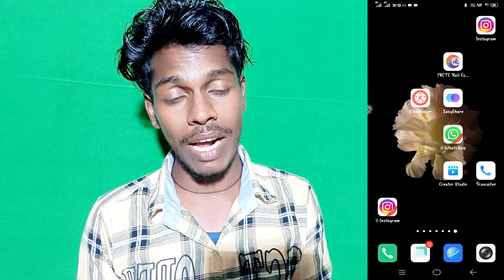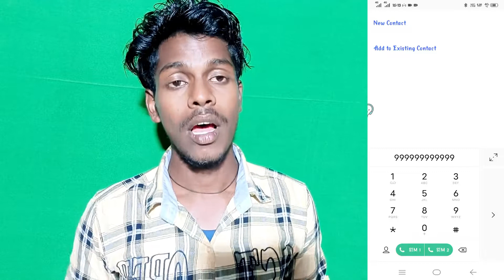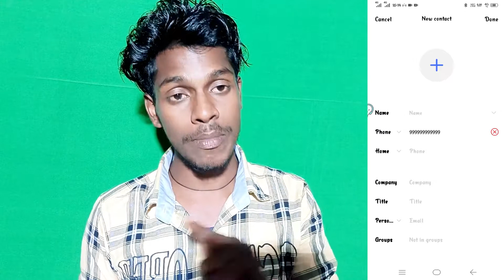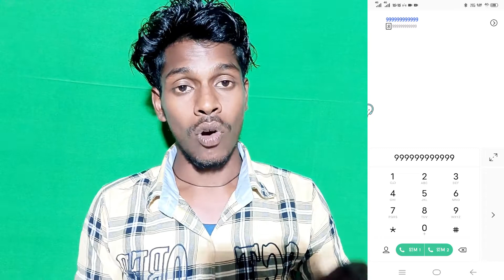How To Add Contact Number Photo Vivo Y91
How To Add Contact Photo Setting Vivo Y91
Vivo Y91 Contact Par Apna Photo Kaise Lagaye
How To Use Contact Photo Vivo Y91
Vivo Y91 Contact Photo Setting
Contact Photo Setting Vivo Y91
Vivo Y91 Phone Main Contact Par Photo Kaise Lagaye
Vivo Y91 Add Contact Photo